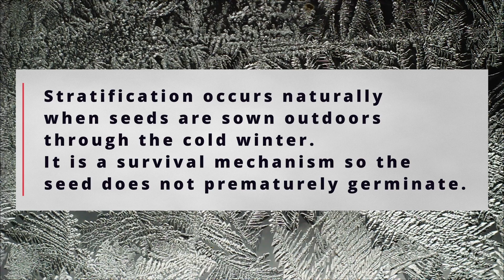How To Stratify Seeds The RIGHT Way... Include Light!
Are you trying to get your lavender to sprout in your fridge? or maybe you have seeds that need to be stratified in your fridge. This is the one trick you need to try to get the best success for germination!

Paperback Houseplant Planner:
Paperback Garden Planner:
Digital Download Planners